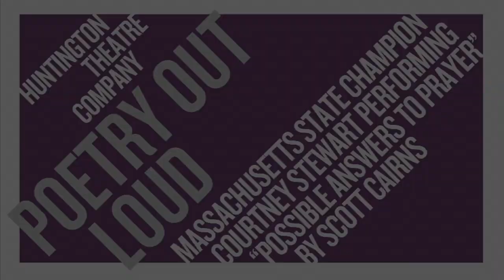Poetry Out Loud: "Possible Answers to Prayer" performed by Courtney Stewart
Courtney Stewart performs "Possible Answers to Prayer" by Scott Cairns at the 2014 Poetry Out Loud Massachusetts State Finals at the Old South Meeting House.